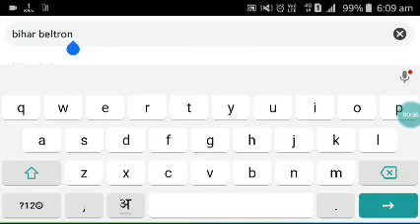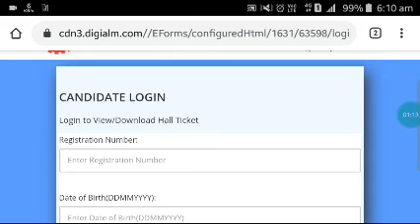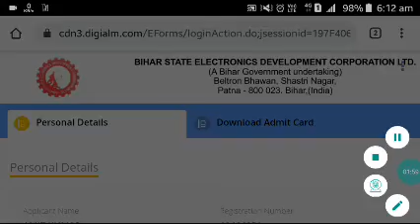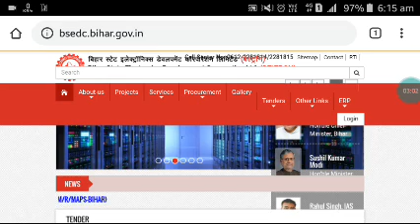बिहार बेल्ट्रॉन D. E. O एडमिट कार्ड Out 2019 ll डाउनलोड किया क्या